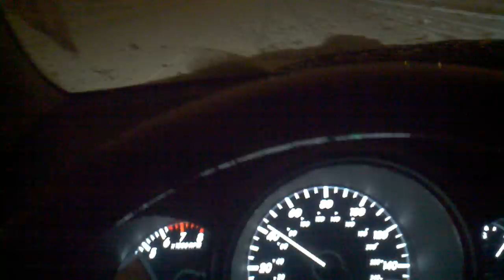Driving in the snow in Delaware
Decided to take a video of me driving in a blizzard we had in January